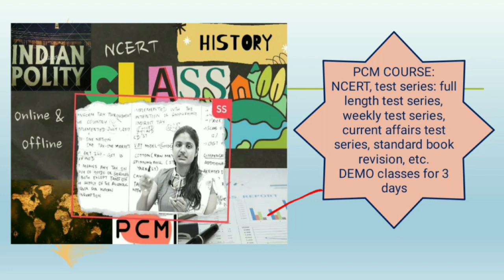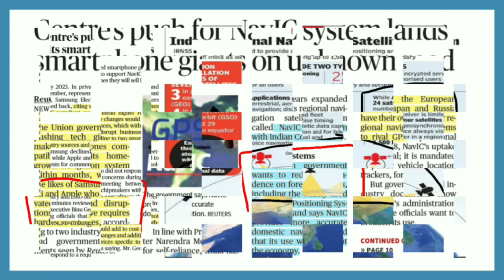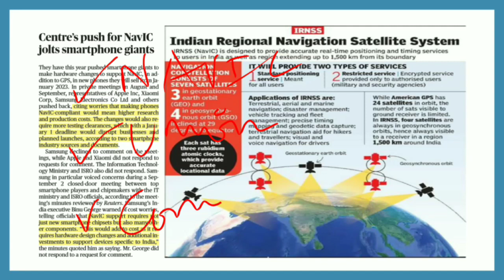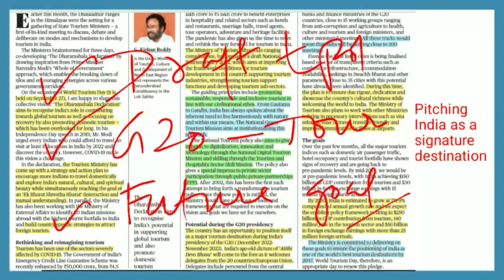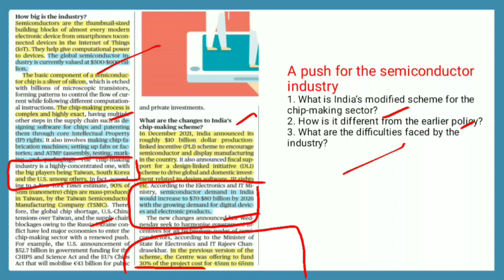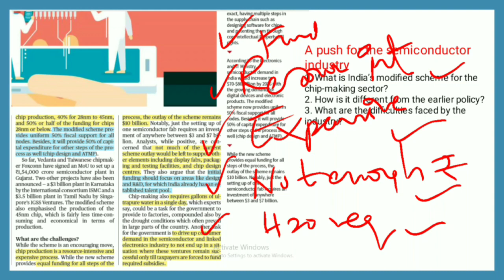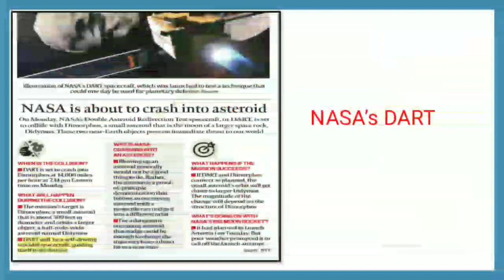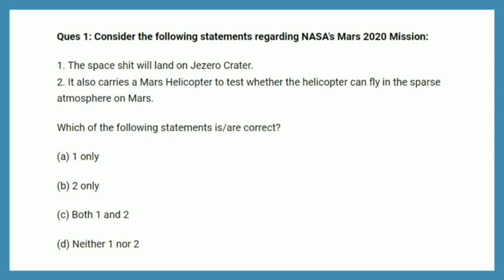The Hindu News Analysis | September 27 | 2022 | Prelims & Mains Topics | UPSC in Tamil